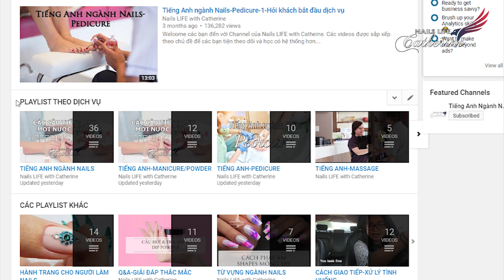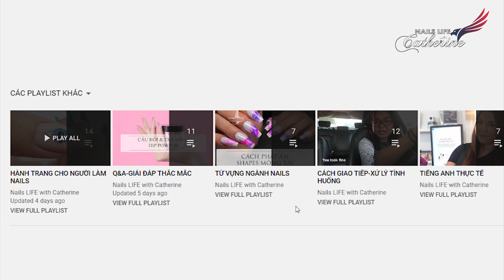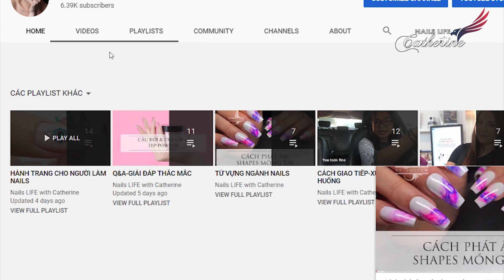Manicure-Xác định dịch vụ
Welcome các bạn đến với Channel của Catherine. Các videos được sắp xếp theo chủ đề và chuyên mục để các bạn tiện theo dõi và học có hệ thống hơn.
Các bạn có thể inbox mình nếu có câu hỏi nào về tiếng Anh ngành nails. Những ngành khác như lash, massage, etc. thì viết ra những câu cần hỏi và câu trả lời nhe.

*PLAYLISTS THEO DỊCH VỤ:

TIẾNG ANH NGÀNH NAILS-ALL: Tất cả các clips về giao tiếp và luyện đọc cho các dịch vụ Pedi, Mani, Acrylic, Dip, Waxing, Facial, Eyelash, etc. Most of the clips mình làm theo trình tự làm dịch vụ nên mong là sẽ dễ hiểu cho các bạn.

TIẾNG ANH-MANICURE/POWDER: Các clips tiếng Anh cho các dịch vụ về tay (tay nước, tay bột, v.v..)

TIẾNG ANH THỰC TẾ TRONG TIỆM NAILS: Tiếng Anh thực tế bạn sẽ nghe trong tiệm nails, nói chuyện với khách nước ngoài.